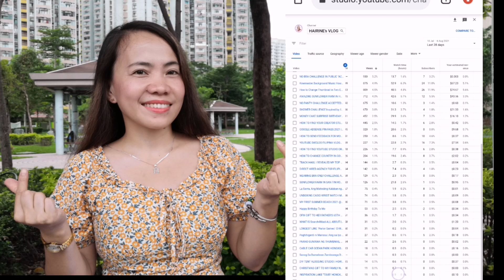How to find CPM Cost Per Mile and RPM Revenue Per Mile on YouTube Studio | Full Tutorial 2021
Hey guys I want to share you another idea on how to find your Cost per Mile (CPM) and Revenue per Mile (RPM) on our youtube studio. What are the meaning of CPM and RPM. Why they are important in our youtube videos.